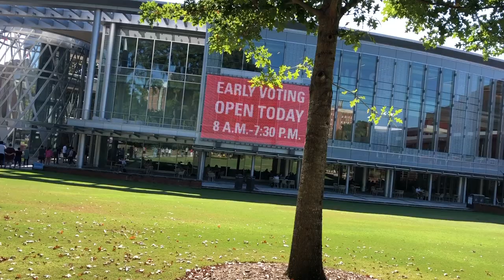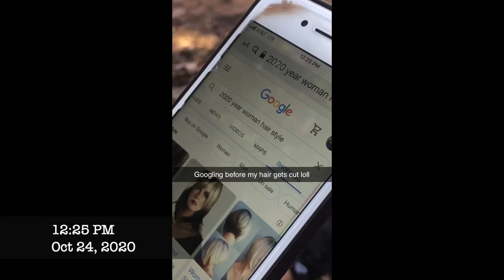[med school vlog] the rest of October!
Title is self-explanatory...and happy Halloween!

Ft. early voting on a Thursday, second clinical skills/patient encounter on a Friday, (not seen: oncology exam on a Wednesday), patient-centered care course on a Thursday, (not seen: hematology/oncology final on a Friday), hair-donating on a Saturday, and some bonus content! (did not otherwise film the last week of October)

10/15/20-10/31/20